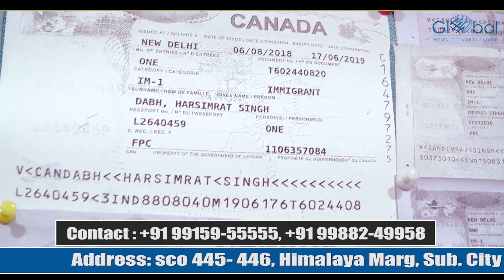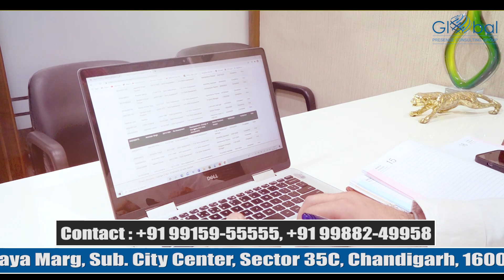Global Presence Consulting Group ਜ਼ਰੀਏ ਵੀਜ਼ਾ ਹਾਸਿਲ ਕਰਕੇ ਇਨ੍ਹਾਂ ਸਭ ਨੇ ਪੂਰੇ ਕੀਤੇ ਵਿਦੇਸ਼ ਜਾਣ ਦੇ ਸੁਪਨੇ !